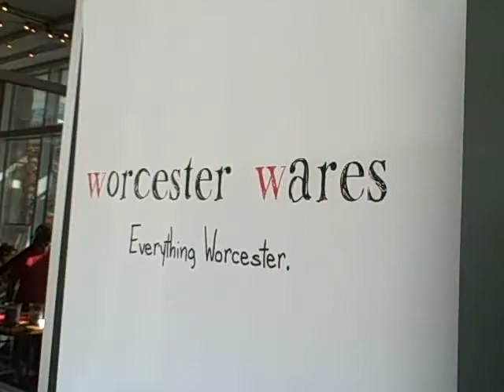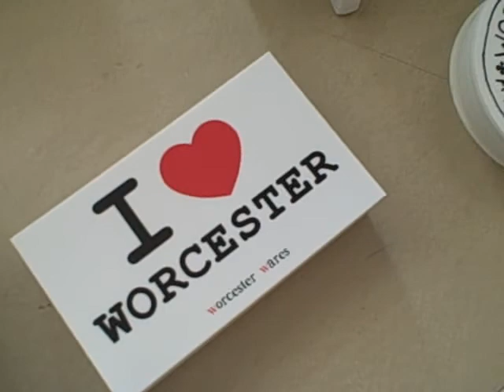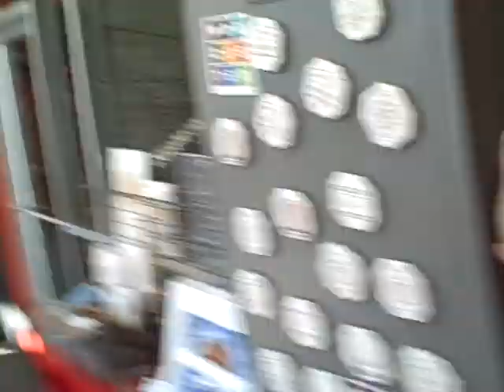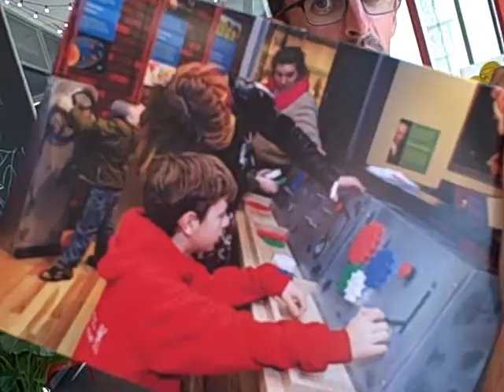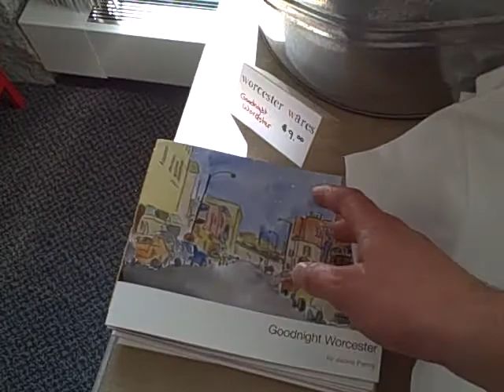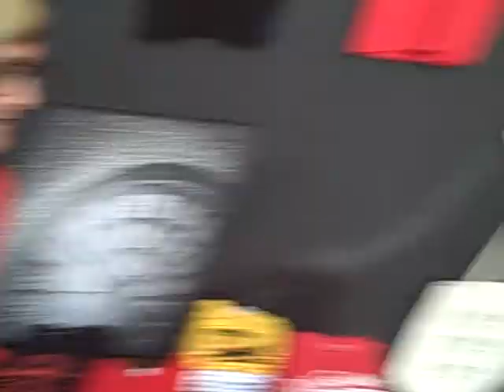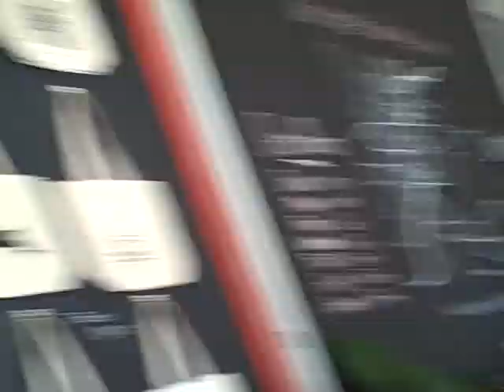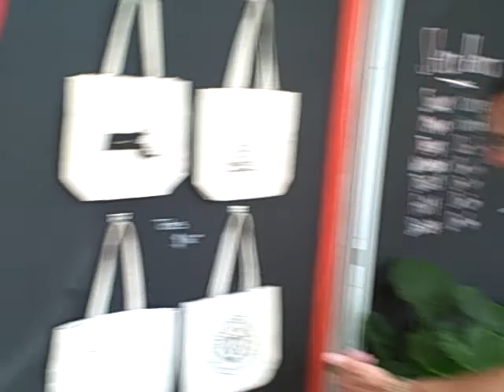508 #262: Worcester Wares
508 is a show about Worcester. This week, we talk to Jessica Walsh and tour Worcester Wares, a new store in the DCU Center. Show notes